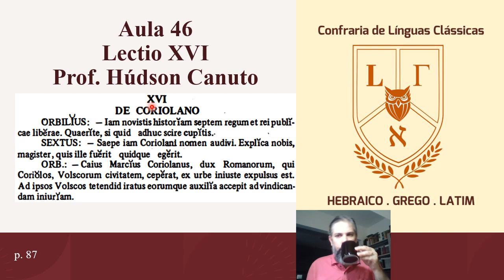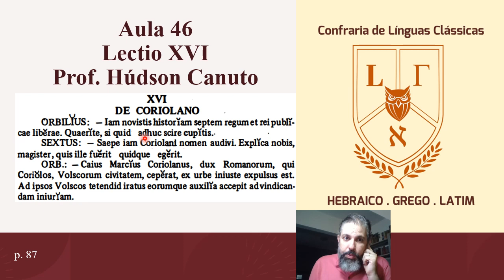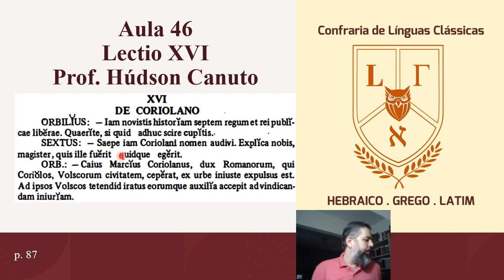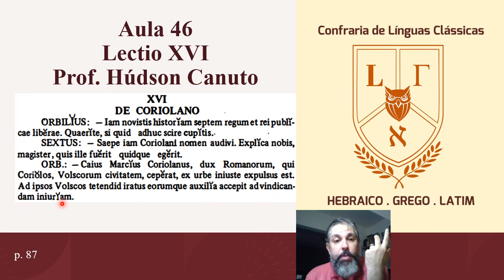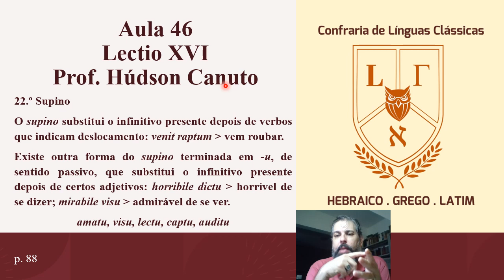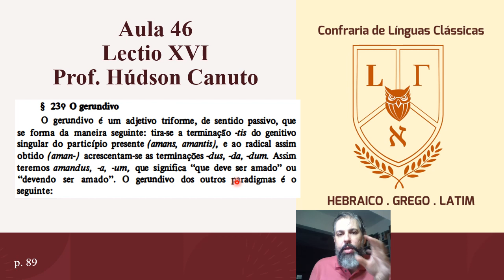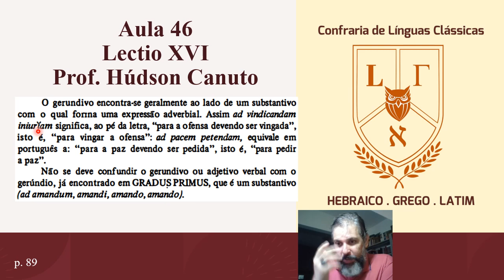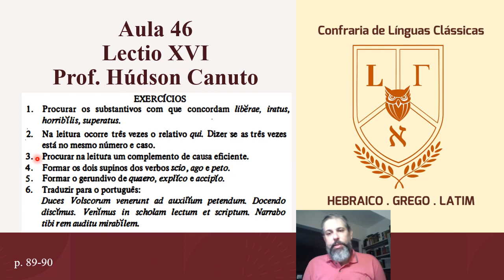46. Latim - Lição 16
De Coriolano
Supino passivo e Gerundivo

Se puder adquirir estes livros, faça-o usando os enlaces abaixo para ajudar o canal:
Gramática latina do P.e João Ravizza

Combo Nova Gramática do Latim e Latim do zero de Frederico Lourenço

Para adquirir meu livro (Do Latim ao Português), acesse o enlace (ou entre em contacto comigo para adquiri-lo assinado, pagamento via PIX)

Para comprar o Gradus primus

Para comprar o Gradus secundus